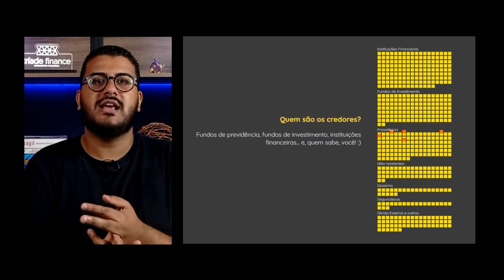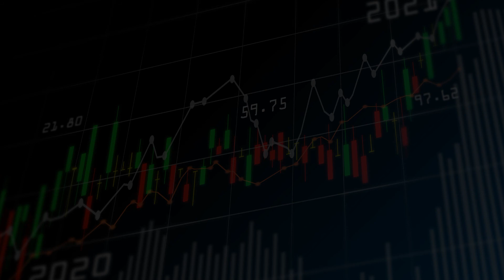É possível acontecer um Calote no Tesouro Direto?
👉 CURSO INVESTIDOR DE PRIMEIRA VIAGEM

O Tesouro Direto está cada dia mais famoso entre os investidores pessoa física. Tesouro Selic, Tesouro Prefixado e Tesouro IPCA+ são os títulos que o governo disponibiliza para investimento. Mas,a dúvida que a grande maioria tem é se realmente é seguro investir nos títulos do governo, será que existe a possibilidade de um calote? Neste vídeo, eu explico exatamente qual é o grau de risco de crédito ao se investir em títulos públicos federais.

Por que um CDB que paga 112% do CDI é MELHOR que uma LCA que paga 94% do CDI?

Me chamo Danilo Silva, sou Consultor de Investimentos credenciado pela CVM e tenho mais de dez anos de experiência no mercado financeiro, com passagem por grandes bancos, corretoras de valores e com análise de ações e opções na Empiricus, uma das maiores casas de análises do Brasil. Atualmente dedico minha vida à auxiliar pessoas comuns a mudar a sua vida financeira através dos investimentos. Com este canal, meu objetivo é publicar conteúdos gratuitos sobre finanças e investimentos e espalhar para o maior número de pessoas uma educação financeira de qualidade.